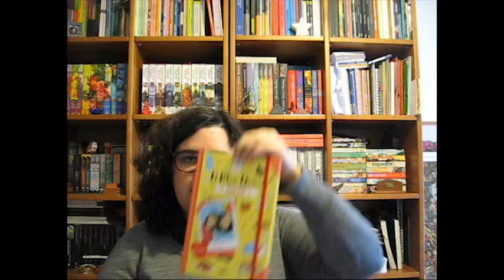✨ Q+A ✨ [Ilustração, dream Job e livros!]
🐿️ » Pessoas mencionadas